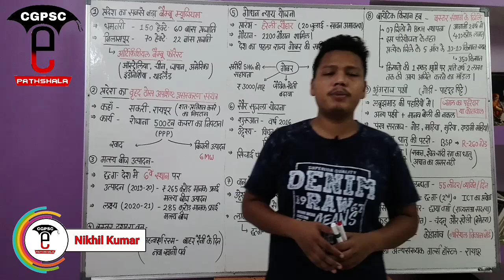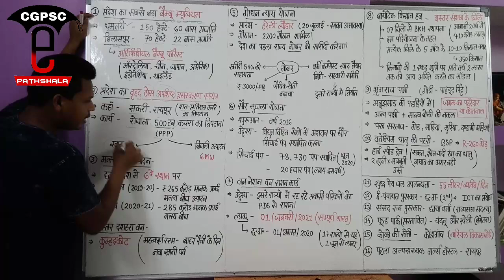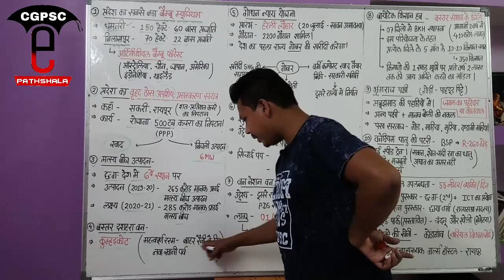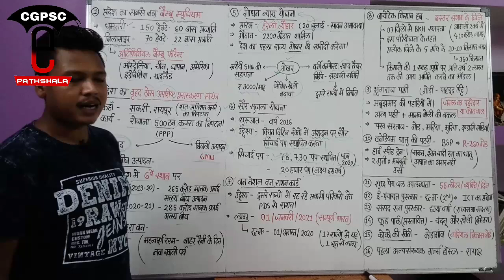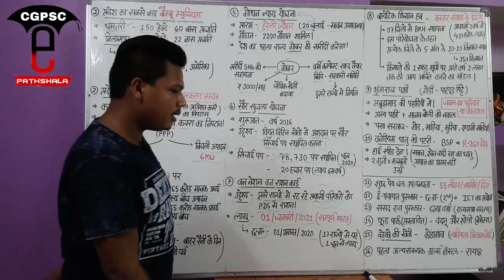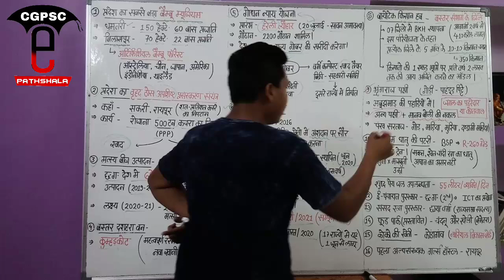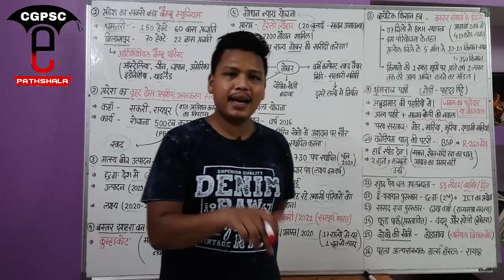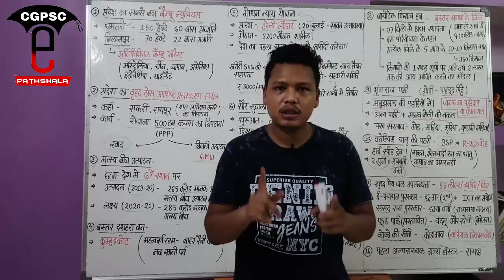छत्तीसगढ़ करेंट अफेयर्स जून-2020 (Part- 3) | Cg Current Affairs June-2020 |CGPSC e-pathshala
hello friends,

Keywords-
Cg current affairs june month 2020
छत्तीसगढ़ करेंट अफेयर्स 2020
छत्तीसगढ़ करेंट अफेयर्स जून 2020
Cg current affairs 2020